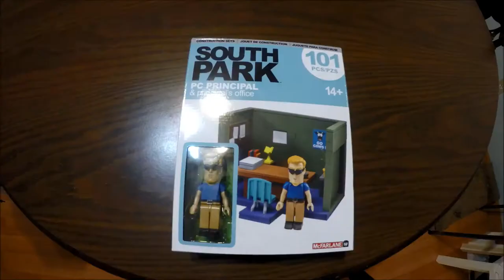PC Principle, South Park, *Lego Timelapse*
For the 7 year anniversary this week will be filled with many random videos and any other lost footage from the past years. It will lead up to a big video at the end of the week!